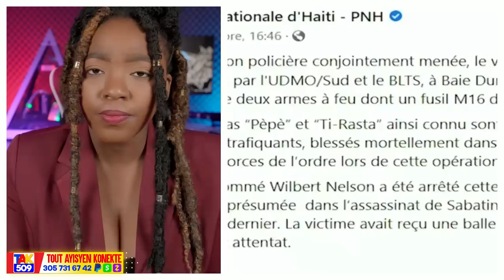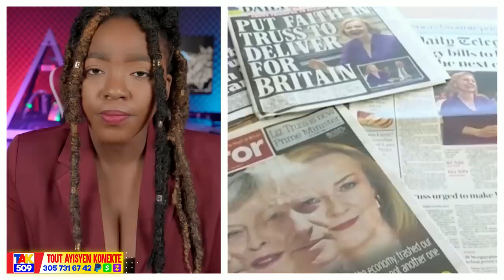Wouch Manman Muscadin trase yon lòt Egzamp..Chilyen Yo bay Ayiti bò kou /Fouco